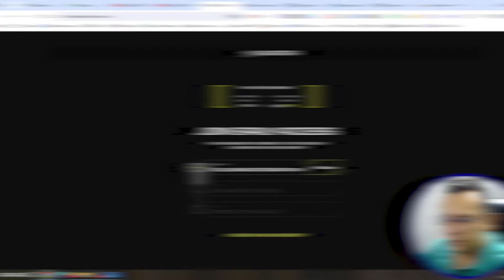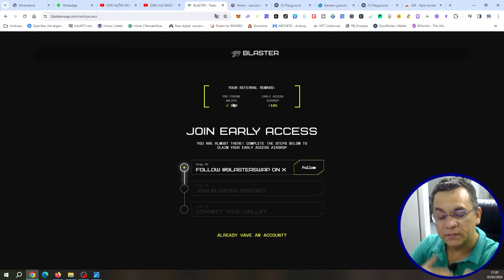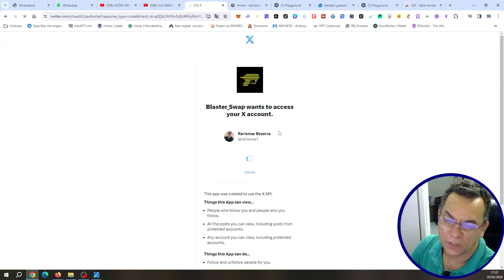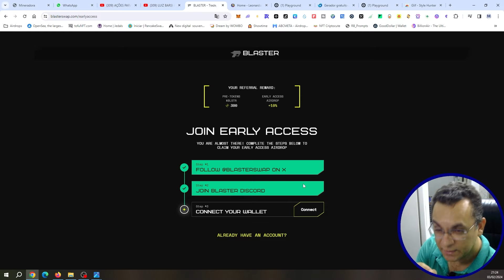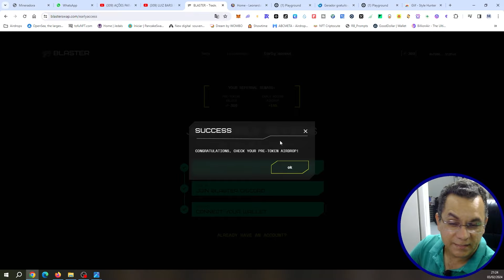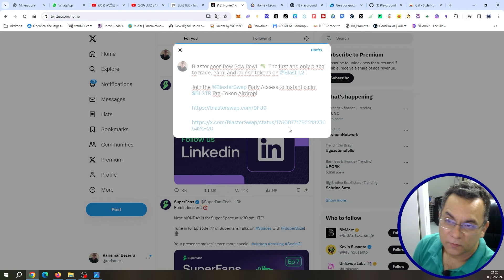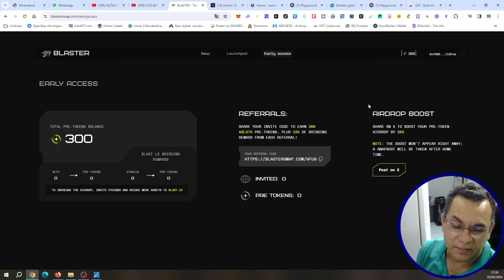AIRDROP GRATUITO BLASTER - GANHE $300 TOKENS NA HORA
Super airdrop da Blaster, com pagamento instantâneo de 300 tokens.
Missões fáceis de fazer e imediatamente já recebe 300 tokens direto na plataforma para posterior saque para a carteira.
A previsão para lançamento do token é no mês de fevereiro e a distribuição do airdrop deve ocorrer no mês de maio.
Todos os detalhes e o passo a passo de como participar você confere nesse vídeo.

▬▬▬▬  ஜ۩۞۩ஜ  ▬▬▬▬